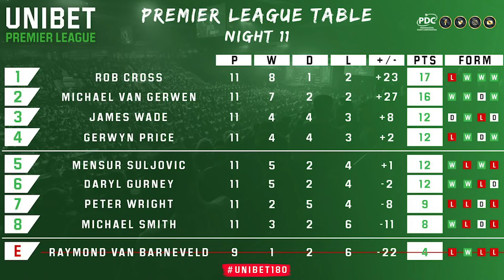Premier League Darts 2019 Night 12 - Cardiff preview and predictions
A look ahead to the twelfth night of fixtures in the 2019 Premier League in Cardiff on April 18, featuring a homecoming for Gerwyn Price and a top of the table show-down between Rob Cross and Michael van Gerwen.